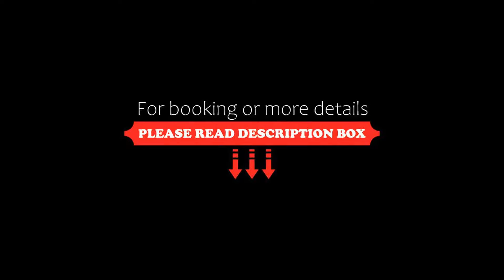Oxford Hotel, London, United Kingdom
About Property:
You're eligible for a Genius discount at Oxford Hotel! To save at this property, all you have to do is sign in.
In a quiet, tree-lined residential street, just metres from Earl's Court London Underground Station and the exhibition centre, the hotel offers comfortable en suite rooms at great-value rates. Free WiFi is available throughout the property.
The Oxford Hotel has a convenient location, with banks and restaurants close by and...
Property Type: Hotel
Address: 16-18 & 24 Penywern Road, Kensington and Chelsea, London, SW5 9SU, United Kingdom
Searching For
1. Oxford Hotel - London - United Kingdom
2. Oxford Hotel - London - United Kingdom Address
3. Oxford Hotel - London - United Kingdom Rooms
4. Oxford Hotel - London - United Kingdom Amenities
5. Oxford Hotel - London - United Kingdom Offers and Deals
Audio Credit:
Track Title: Subway Dreams
Artist: Dan Henig